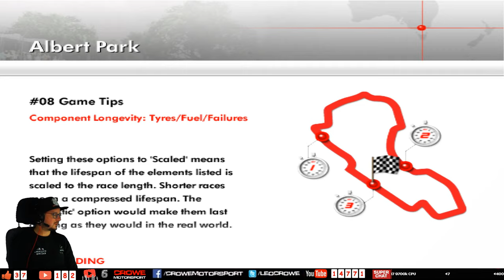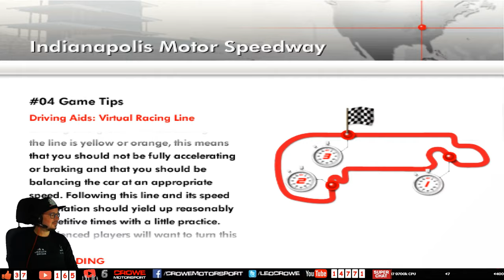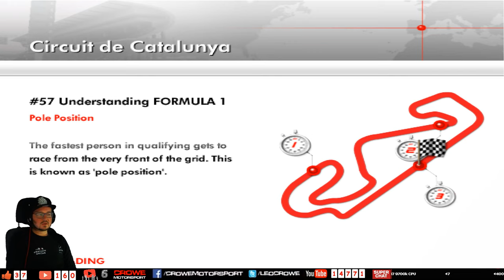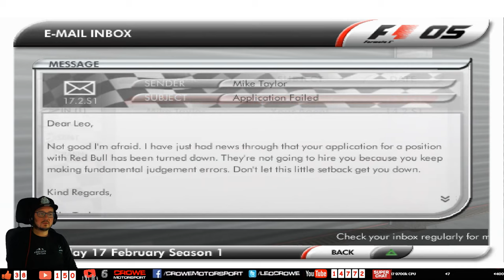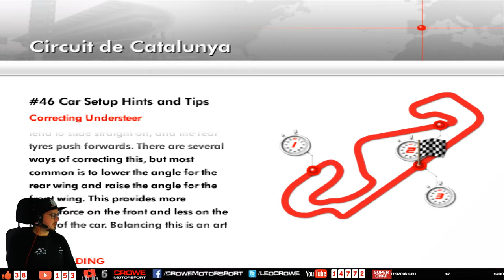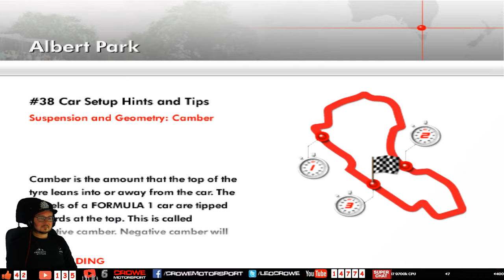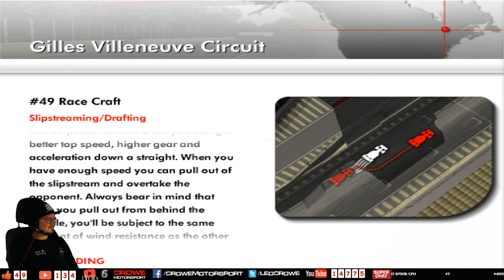🤓 Retro Games 🌌 F1 05 [PS2 - 2005] ☄️ #07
A gépem és a felszerelésem leírását a 'Névjegy' fülre kattintva találjátok meg!

▼▼ MODOK ▼▼

▼▼ SOROZATAIM ▼▼